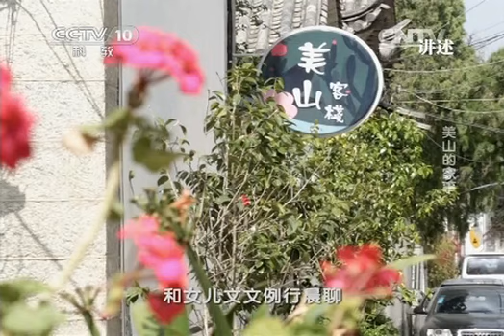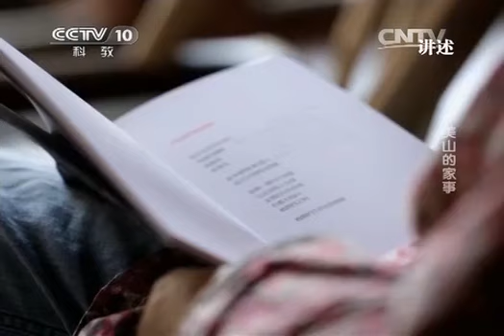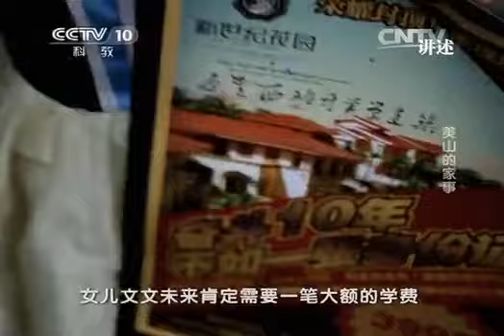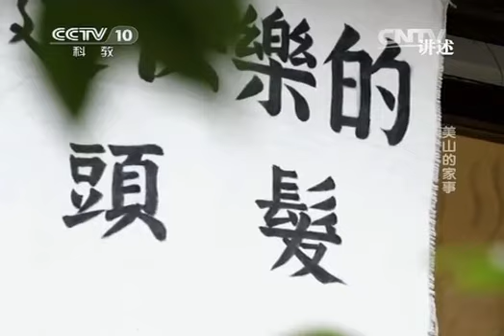20140701 讲述 美山的家事